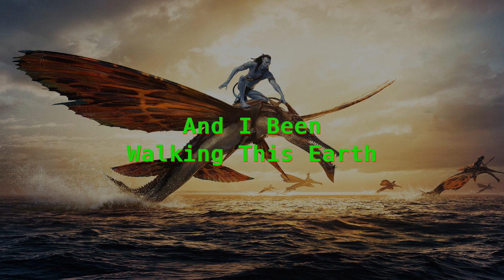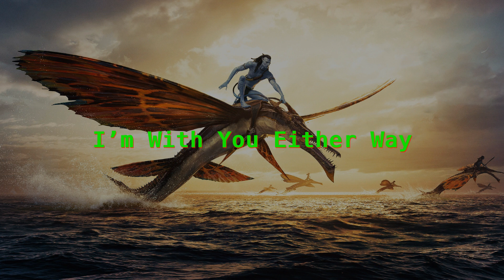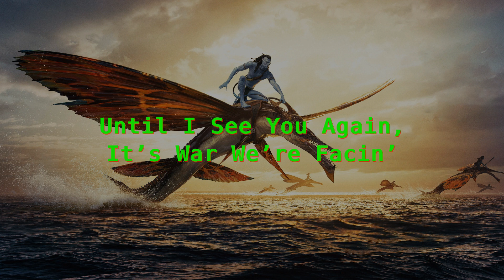Nothing is Lost - Avatar Song Lyrics || The Weeknd